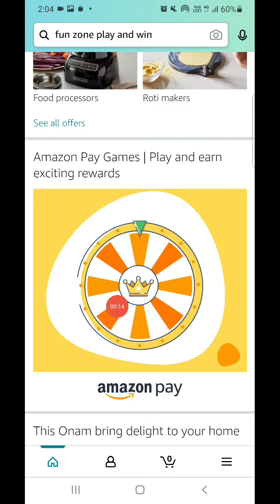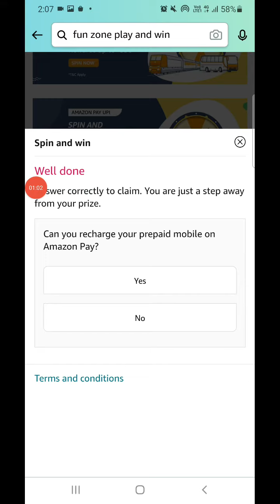Amazon Pay Roulette Spin And Win Quiz Today Answers l 19 August 2021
amazon pay  quiz answer
amazon pay  quiz today answer
amazon pay quiz today answers